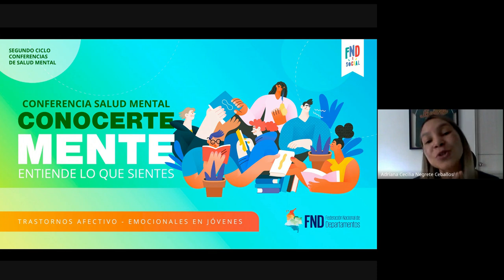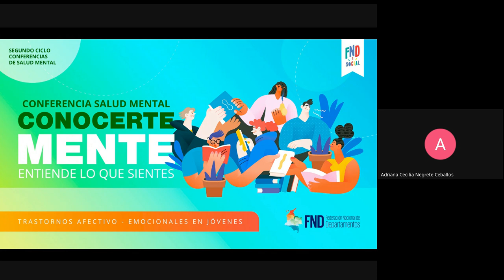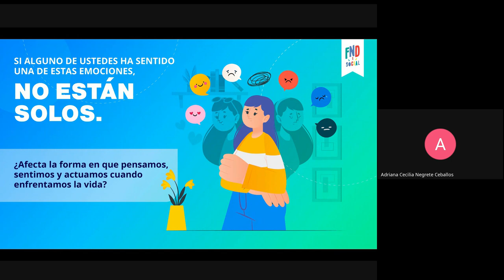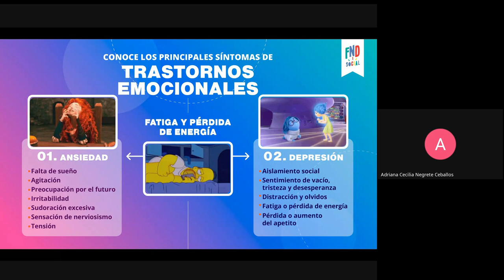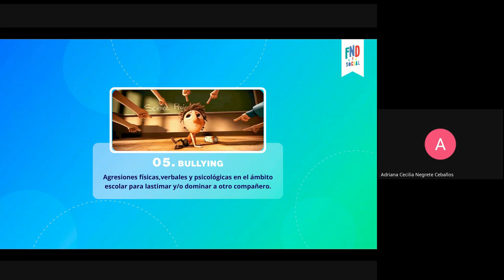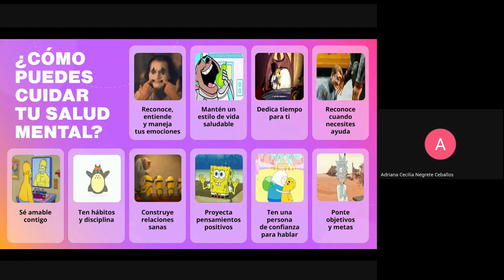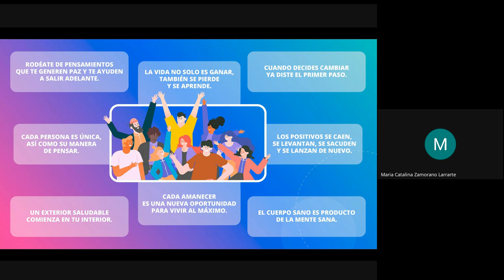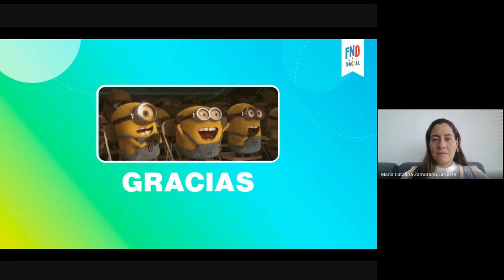Conferencia salud mental Conocerte Mente Entiede lo que Sientes